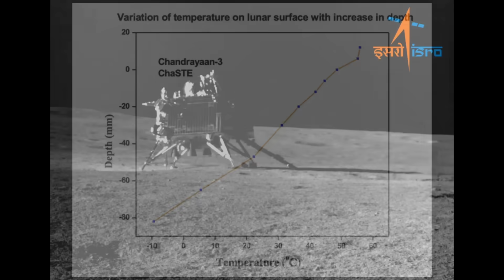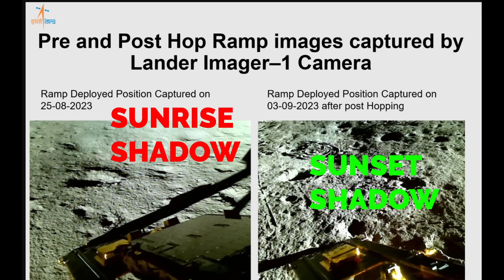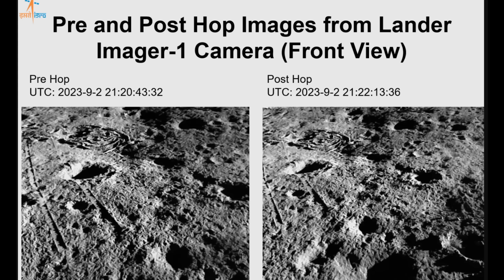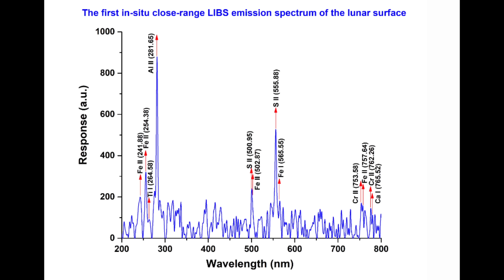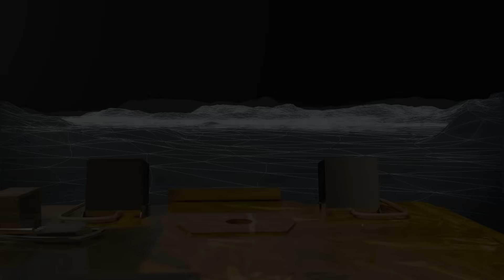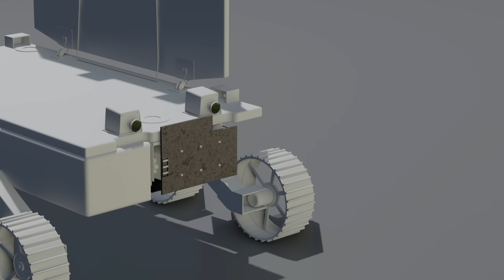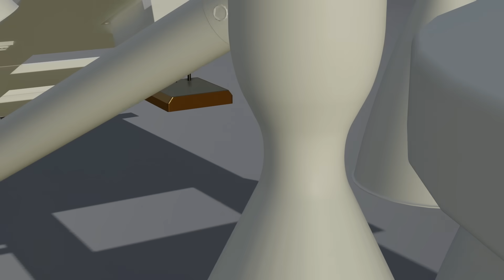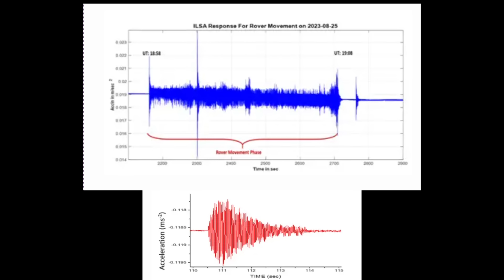Scientific Masti - Chandrayaan 3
Chandrayaan 3 has both lander and rover have gone to sleep, but it did a lot of science, in this video we discuss its science results and the hop it performed